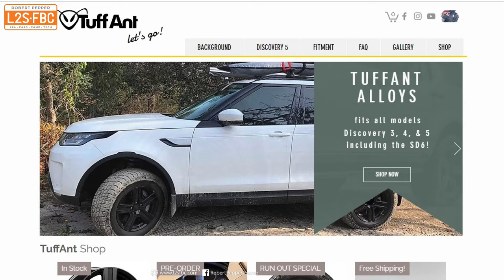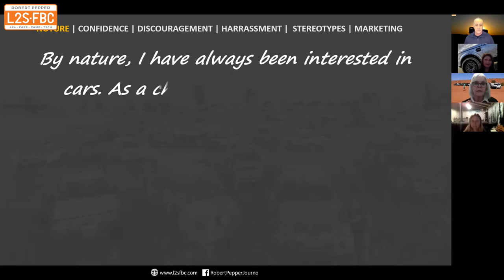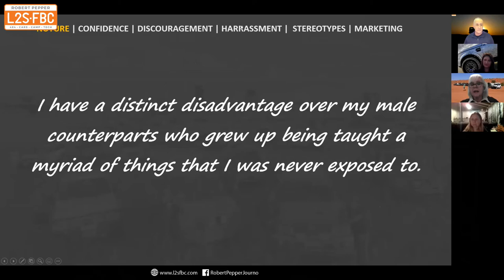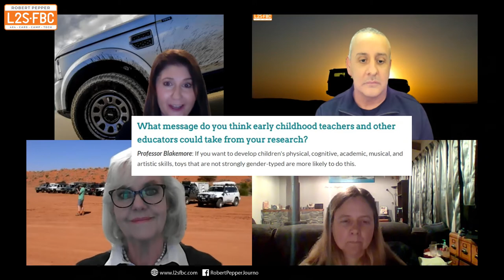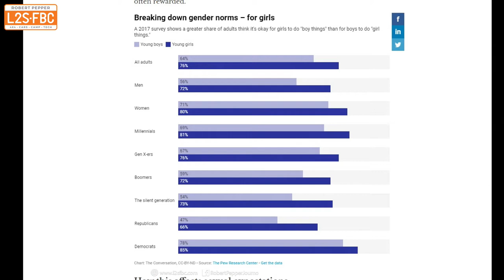Women in 4X4s - webinar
Women represent 50% of the population, but nowhere near 50% of 4WDers. Why is that?

Cars and 4X4s in particular are very much viewed as male pursuits, but is that really the case? Are there many more women in 4X4s than is commonly realised?  Would more like to enjoy the recreation, but for some reason don't feel able to take part?  And what, if anything, can be done about all this?

I posted this question on my Facebook page - Why are so few women interested in 4X4 touring?".  It sparked a huge number of really interesting comments which I've made into a video here:

00:00 Introduction
07:55 Nature vs nuture - how much does early stereotyping affect girls who want to enjoy "boy" activities?
15:00 why do women feel the need to create female-only 4WD groups?
20:15 what example of discouragement have you seen?
27:10 what can we do about culture chipping away at female confidence?
30:50 would getting more women visibility out into 4X4s help?
32:20 how do we get more women into 4x4s and visible?
34:20 what behaviours should men and women change?
38:08 where have you see positive examples of women being encouraged?
40:20 advertising targeting
45:10 is it something about 4X4s that skew male?
47:10 what would you like to see happen from here? - support, benefits, discounts